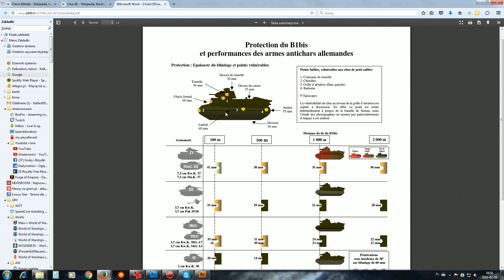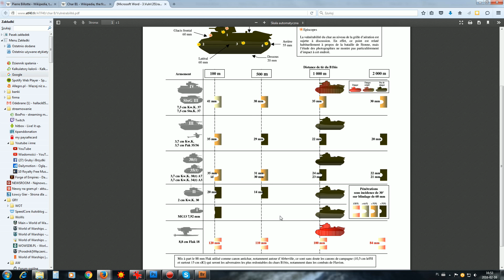Pierre Billotte - francuski as Pancerny cz. 1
Pierwsza część historii francuskiego asa pancernego.